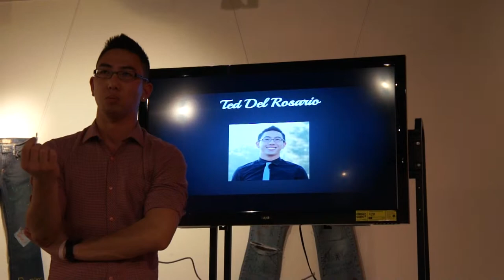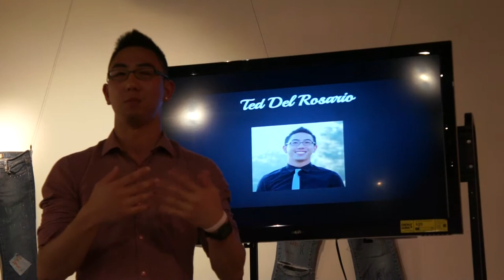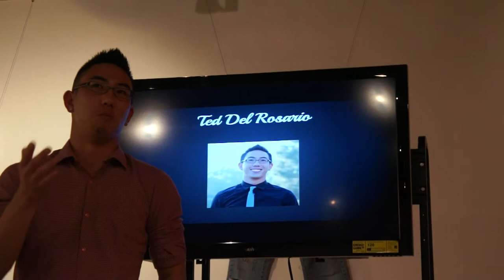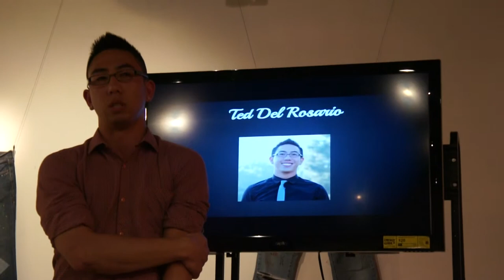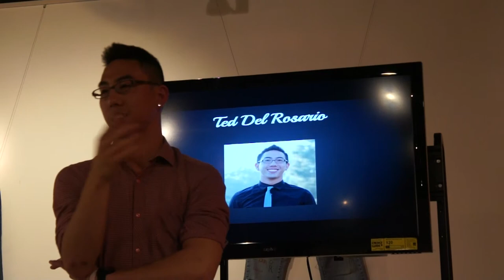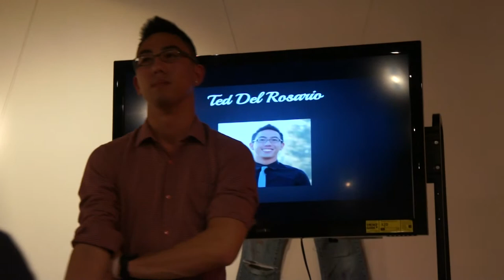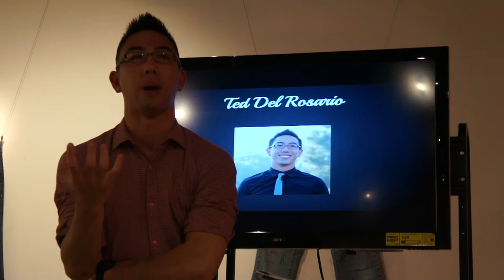Spring Elections 2014 Q&A: Social Awareness Coordinator - Ted Del Rosario